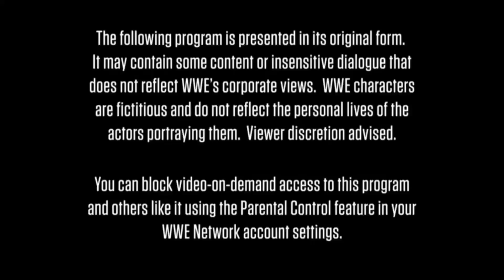FNN | WWE 2K18 Universe Mode | Episode 73 | THE TRUTH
Welcome everyone! ✔Liking, ✔favoriting and ✔sharing the video helps a lot. Thank you for your support!